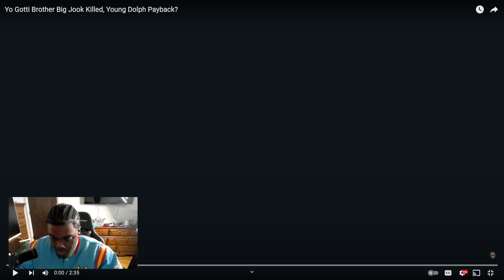Yo Gotti Big Brother "Big Jook" Unalived *Response (Reaction)